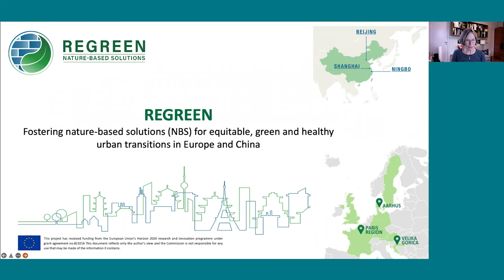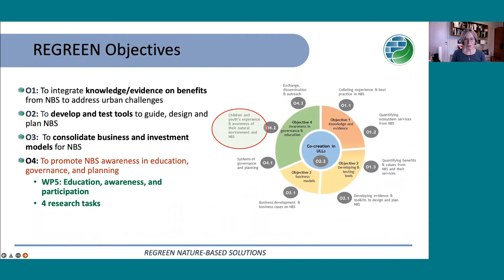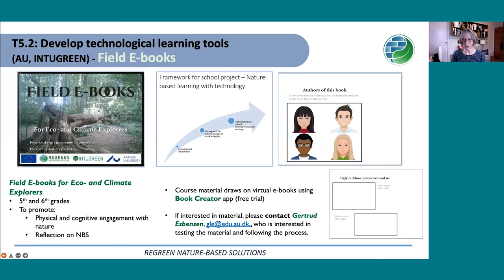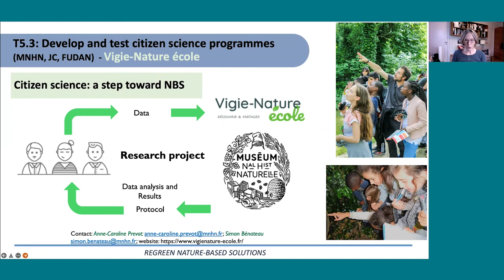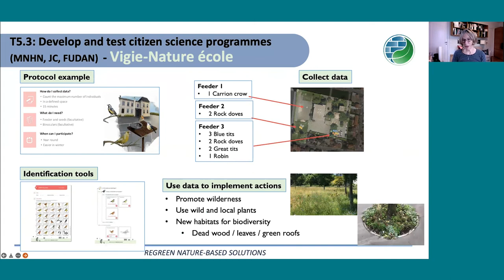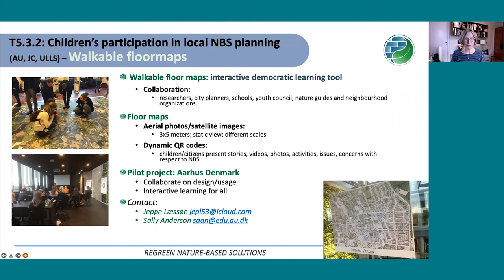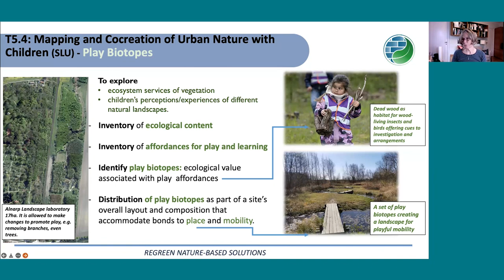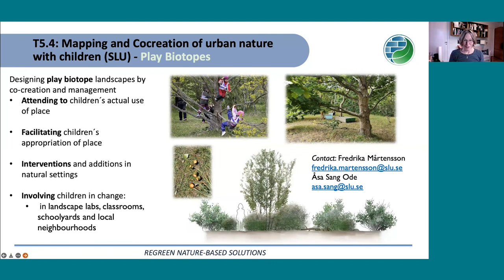NBS Final Event - Let Nature Be the Solution - Sally Anderson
During the final event of the Nature-Based Solutions project, Sally Anderson presents her project “REGREEN”, which fosters nature-based solutions for equitable, green and healthy urban transitions in Europe and China.